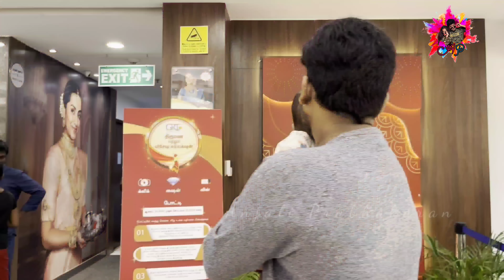Started Solid For Arjun | Arjun's First Food Reaction | 6th Month Milestone | Anjali Prabhakaran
Follow Our Channel's New Instagram account to watch exclusive PROMO of our Upcoming Videos a day Before